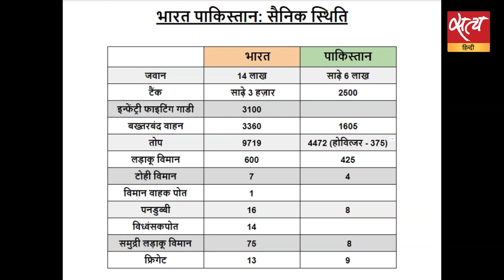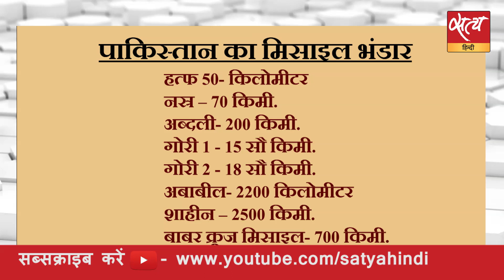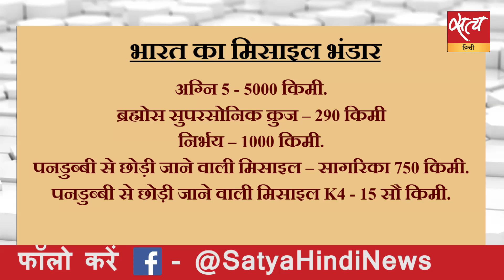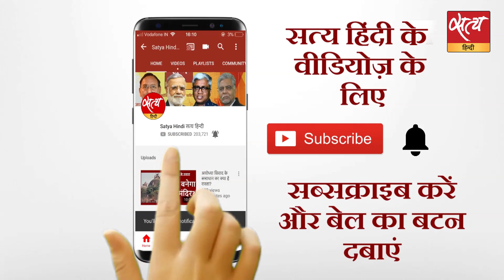युद्ध हुआ तो क्या भारत के सामने टिक सकेगा पाक?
क्या भारत और पाकिस्तान में युद्ध होने के आसार हैं? पाकिस्तान के मंत्री क्यों कह रहे हैं कि अक्टूबर-नवंबर तक युद्ध होगा? यदि युद्ध होगा तो क्या भारत के सामने टिकने की पाकिस्तान की औकात है? क्या होंगे हालात, देखिए शैलेश की रिपोर्ट में पूरा मामला।